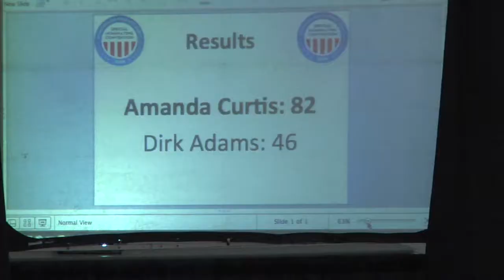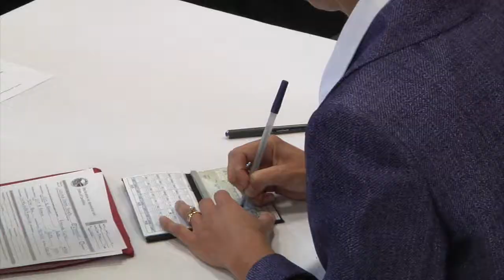MT Democrat Convention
Amanda Curtis is Elected as Democrat candidate for the US Senate race.